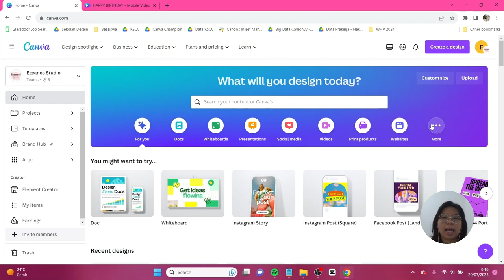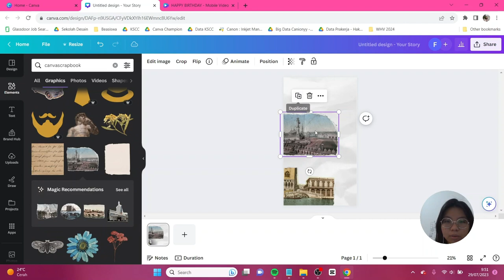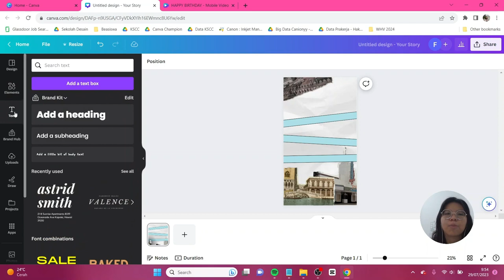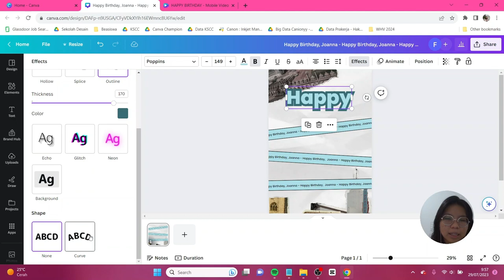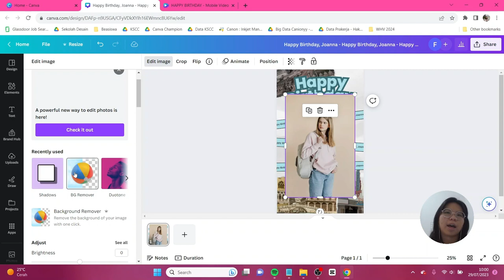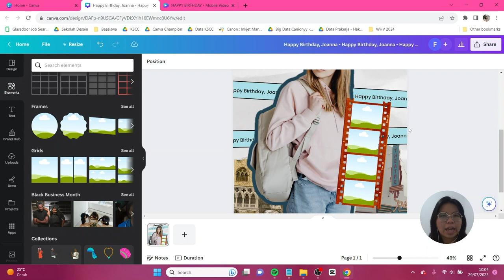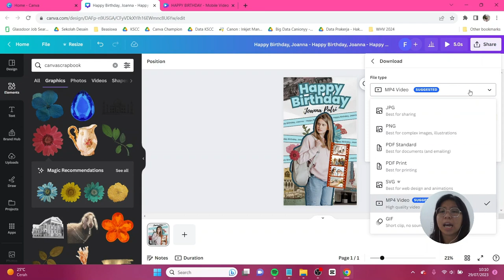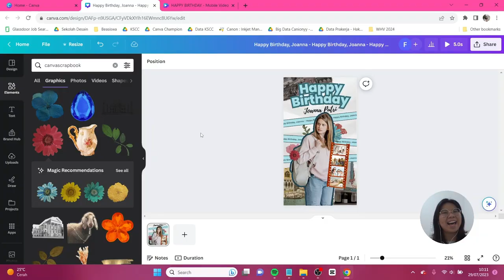Tutorial Instagram Story Ucapan Ulang Tahun di Canva FREE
Bosen cuma share foto temen kamu dan ditulisin "HBD"?? Yuk kita level up biar ucapannya jadi makin kece! Di sini aku mau ajakin kalian bikin ucapan ulang tahun di Canva FREE aja. Jangan lupa tag aku di IG atau tiktok @canionyy ya.